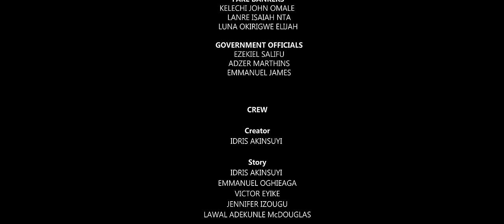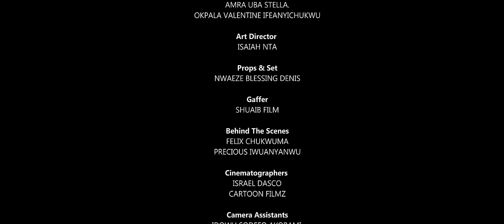THE SUYIS - EPISODE 8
The Suyis grapple with saving the house on one hand but on the other hand, Lara finds herself in a mess when secrets from her past comes knocking at the door.

(NB: Fresh episodes of thesuyis drop every Monday and Friday by 4pm.

Starring in this very funny nollywood series are: Hilarious Baba Rex Jide Kosoko Maryam Booth Yakubu Mohammed Idris Akinsuyi Pretty Itohan Igbinidu Very funny Francis Odega Krystal Chanchangi, unior Pope and a host of other beautiful and amazing Nollywood superstars